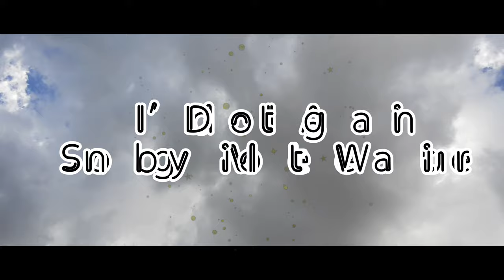I’d Do It Again Song by Violette Wautier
Personal Love ❤️ and Fan Club Mix
I recall when you were mine
You used to teach me how to drive
You used to make fun of me when I'd cry

And I remember how we met
3rd of July I wore a white dress
And your hand was broken you were in a cast

And we fell in love
But we both messed it up
You were a storm and I was fire
Yeah we both had enough
Of Things broken on the floor
What were we fighting for?

It was bitter sweet
You were like a dream
And I was your girl on the passenger seat
We were unstoppable
We thought we had it all

We used to laugh about the things
That no one else would find funny
Just you and me when nobody's around

And I remember every second
When we broke up in your car
I held a smile and held you in my arms

We were so in love
Yeah we both have given up
It's not working anymore (no)
Don't want to fight no more

Even if I knew this would end
I'd do it again